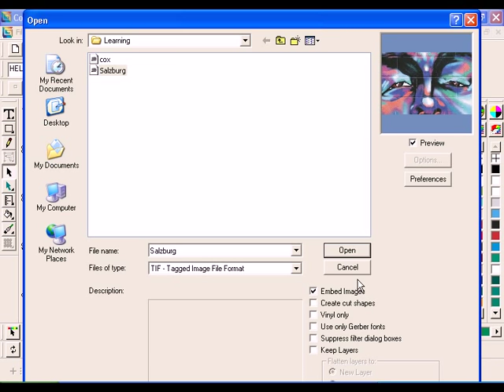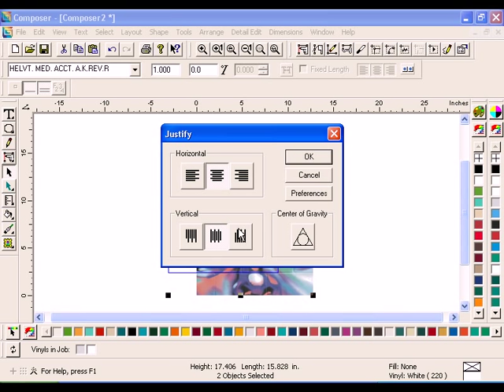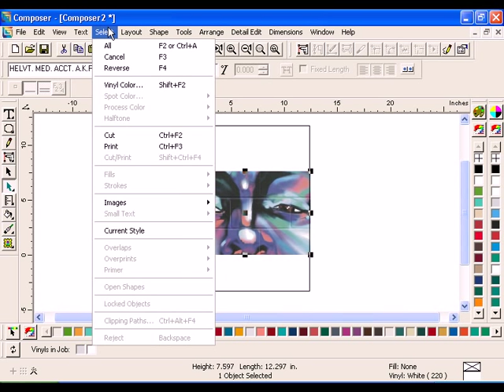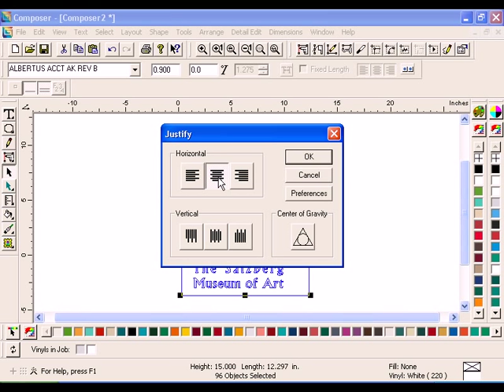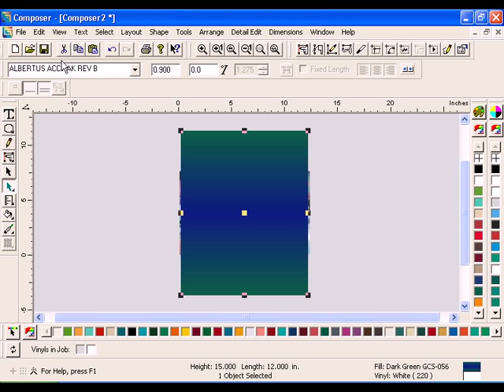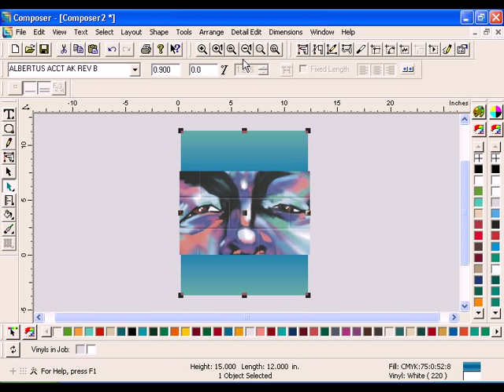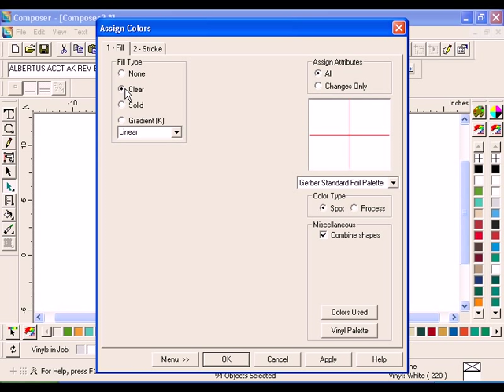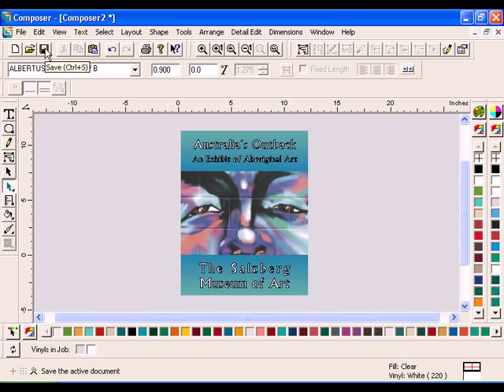Coloring Images and Shapes with Process Color Fills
This video demonstrates how to import and fill an image with process color. It also describes how to apply a multiple color linear fill to a shape, and how to assign halftones to process color files to get the best printing results.